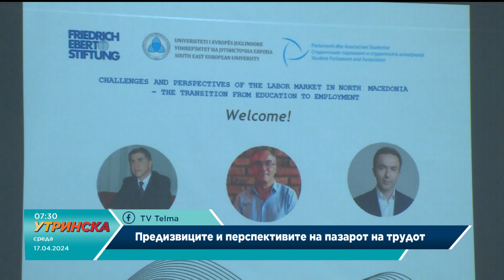Прилог на Данијела Билбилоска - Тетово - Предизвиците и перспективите на пазарот на трудот